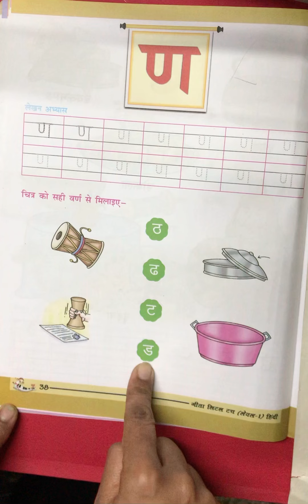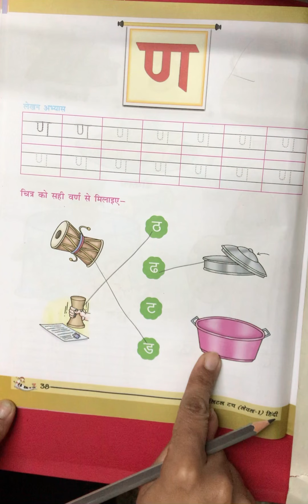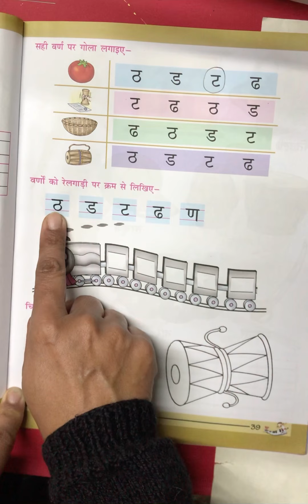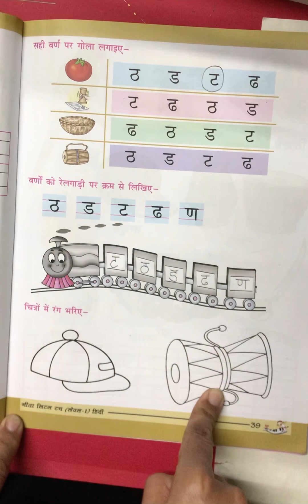Writing ण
Online class. Writing ण with correct formation